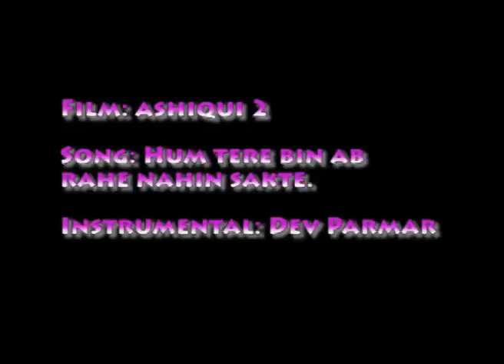Hum Tere Bin Ab Reh Nahin sakte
A nice song of Film - Aashiqui 2 " HUM TERE BIN AB REH NAHIN SAKTE" .